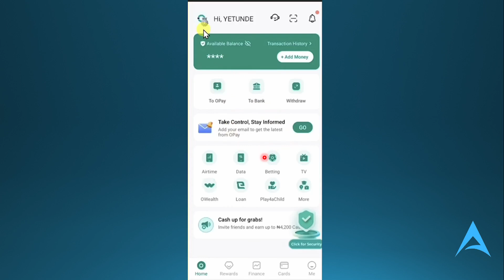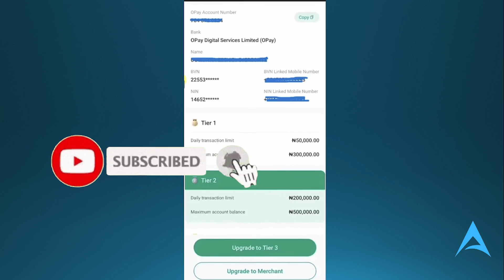How to check your BVN on OPAY App (Full Guide)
Need to check your BVN using the OPAY app? In this quick tutorial, we’ll show you exactly how to find and verify your Bank Verification Number (BVN) right inside the OPAY app — no need to visit a bank or dial any codes.

✅ What’s covered in this video:

📱 How to navigate the OPAY app to find your BVN
🔐 Steps to ensure your account is verified for BVN access
🛠️ What to do if your BVN isn’t showing in the app
⚠️ Tips to protect your BVN and personal details

If you’re an OPAY user and need quick access to your BVN, this video will walk you through the process step by step.